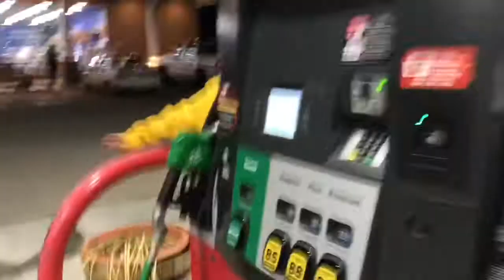VLOG 5: Utah Cabin Trip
Psalm 31:7-8
Spent the weekend with my favorite people ever. Love connecting with them and I hope y’all love this video as much as I do!!